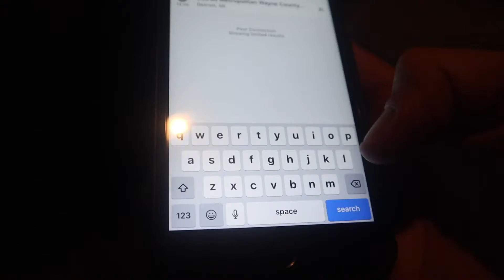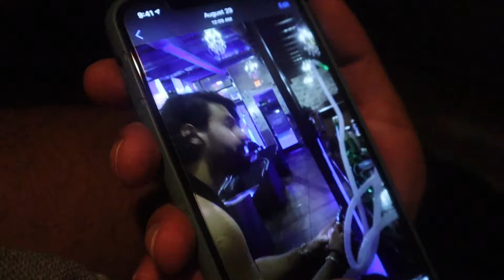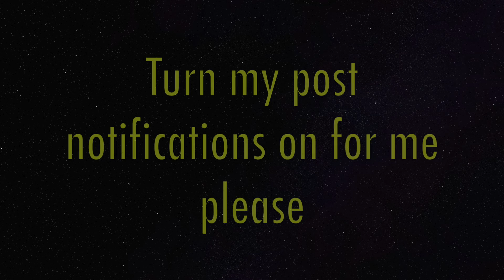Vlogging in the car/ Nate Stevens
me and mohamed spend a whole vlog in the car.

Mohamed on Instagram: mohamed_qutaish

Chaise Lounge

Chelsea Loft

Dolce Vita

Hey You (Instrumental)

I LOVE MAKING THESE VIDEOS!

I have changed my TikTok username from nathanielstevens77 to naterpotater20. to follow me on there.